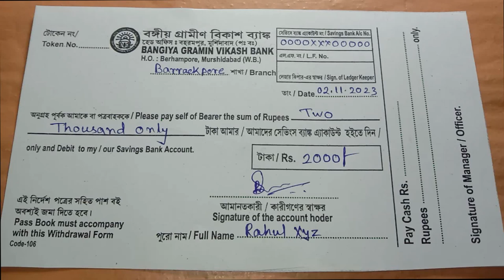Bangiya Gramin Vikash Bank Cash Withdrawal Form Fill Up In Bengali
Bangiya Gramin Vikash Bank Cash Withdrawal Form Fill Up In Bengali Step By Step.
..Thanking You..